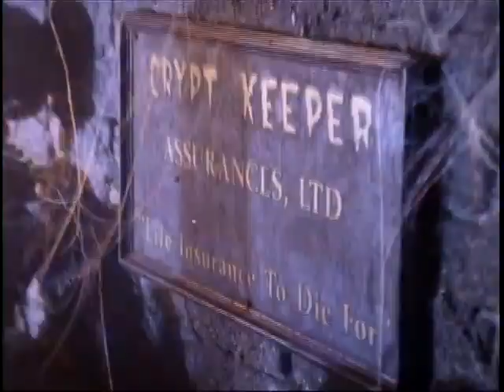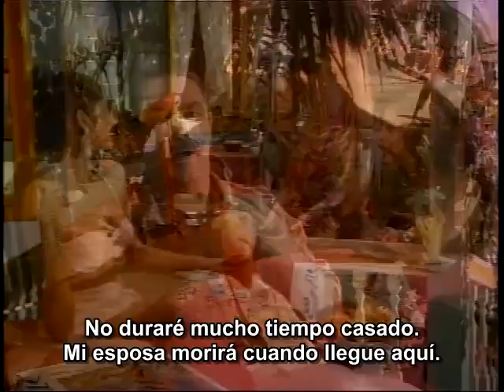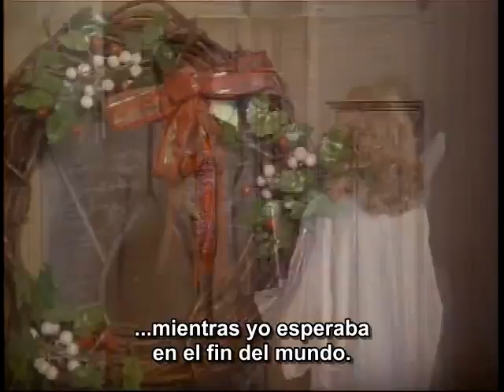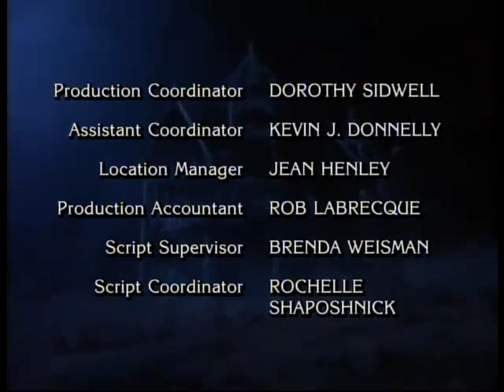TALES FROM THE CRYPT (1989) 3X03 - LA TRAMPA 🔴 VIAJE A LO INESPERADO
Sinopsis
Después de perder su trabajo como repartidor de pizzas, un hombre planea fingir su muerte para obtener el dinero de una póliza, pero el plan falla cuando su esposa y su hermano creen que realmente está muerto...

Dirección
Michael J. Fox
Reparto
Teri Garr
Bruno Kirby
Bruce McGill
James Tolkan
Carroll Baker
Carlos Lacámara
Michael J. Fox
Yvette Freeman
Ben Hartigan
John Kassir

Año
1991
País:
Estados Unidos
Título original:
Tales from the Crypt: The Trap
Duración
27 min.
Guion
Scott Alexander
Música
Peter Allen
Fotografía
Robert Draper
Productora
HBO, Tales From The Crypt Holdings
Género
Thriller Comedia Comedia negra Episodio de TV